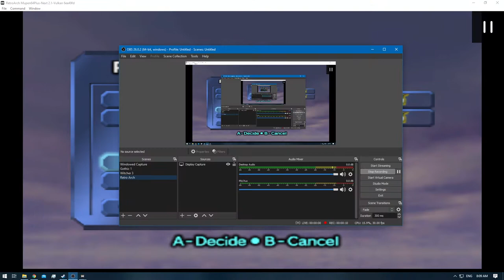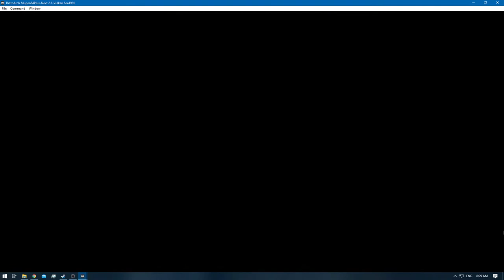[1/1] Zelda: Majora's Mask [RA] - Ep: 3.6 - Cycle of the Zora [NC]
Deaths: 0
Day: Dawn of the Final Day!

0:00 - [YouTube Time Stamp Feature]
0:30 - [Episode Starts]
4:19 - [Dog Race Starts] [1st]
4:48 - [Dog Race Ends]
5:05 - [Heart Piece: Dog Race: Gain 150+ rupees in 1 race] [3/4] [Spend 50+ rupees per race]
8:44 - [Ikana Canyon Owl Statue]
9:20 - [Retro Achievement Unlocked: Termina Cartographer]
9:22 - [Ikana Canyon Map]
10:24 - [200 Rupees]
10:59 - [Heart Piece: Deku Business Scrub near the Thief's Hideout] [4/4] [Sun Mask Thief]
11:01 - [Heart Container - +1 Heart] [13]
12:46 - [2/4] Don Gero Frogs]
17:56 - [3/4] Don Gero Frogs]
20:39 - [Priority Mail]
24:19 - [4/4] Don Gero Frogs]
25:15 - [Heart Piece: Re-Unite the Don Gero Frogs] [1/4]
28:47 - [Saving]
28:50 - [End of the Episode]
[Note:]